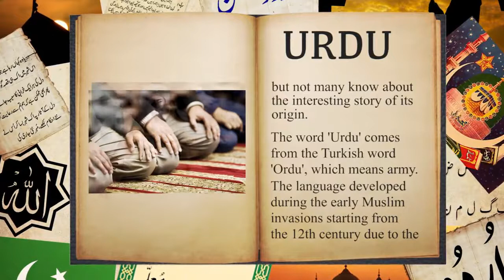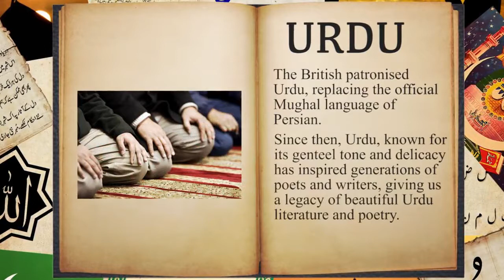உருது மொழி உருவான வரலாறு